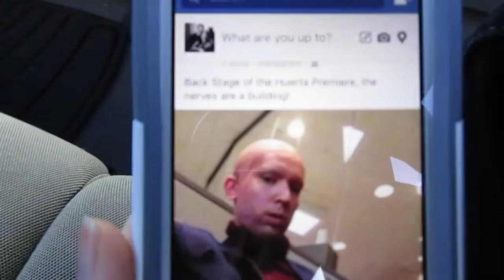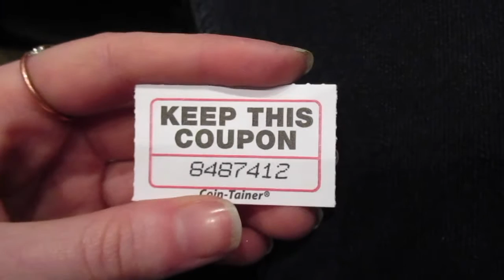Vlog Supporting Huertas Film!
Huerta Créme Conannon Tampico.
A national superspy.

Guys! Recently my friend debuted his second film, Huertas!
A character he made up a few years ago and had the chance to make a second one! I'll leave the original linked here and eventually the second one will be on YouTube! I hope you enjoy Huerta!

It means a lot to me and let me know what you would like to see next!